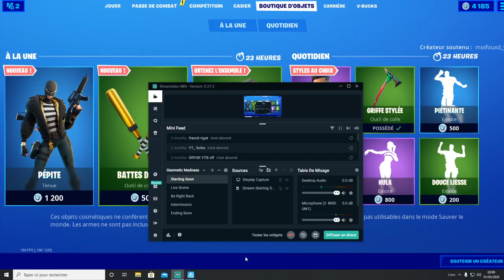NOUVEAU SKIN PÉPITE SUR FORTNITE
bonjour aujourd'hui je vous sors une nouvelle vidéo sur fortnite Battle Royale dans laquelle je vous présente le nouveau skin qui est vraiment super beau et je pense que sa vous plaira n'hésitez surtout pas à vous abonner à la chaîne Youtube et pourquoi pas mettre un petit like sur la vidéo et n'oublie pas mon petit cœur de créateur c'est très important merci à vous